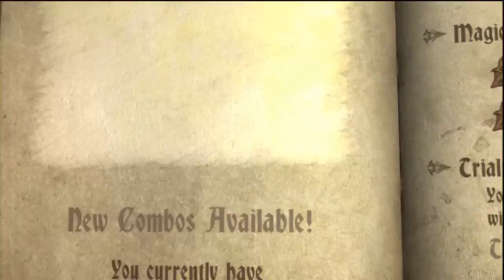Castlevania -Lords of Shadow- Paladin Mode No Upgrade, No Damage Run Chapter 9-3 -The Music Box-